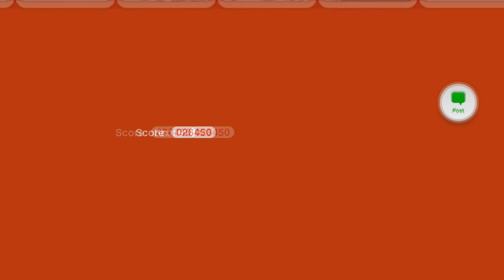Super Mario 3D World - Episode 18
Welcome everyone to Episode 18 of Super Mario 3D World.
Things is starting to get hot in here as we continue on fighting the heat in World 7.